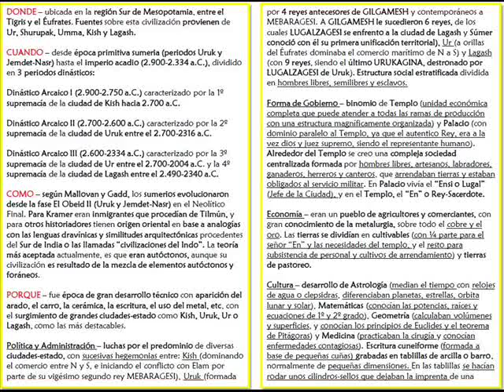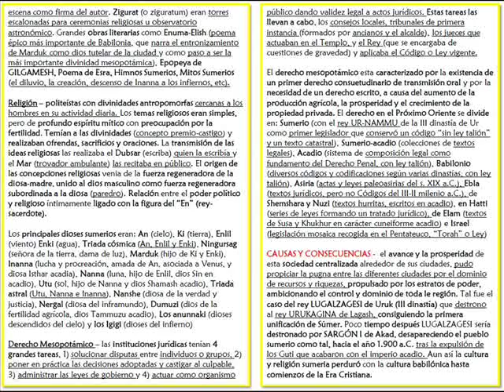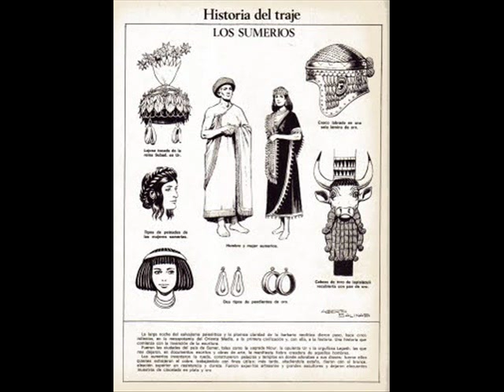video resumen 2 - Sumeria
Video Resumen del Tema 2 - Sumeria - Asignatura de Historia Antigua